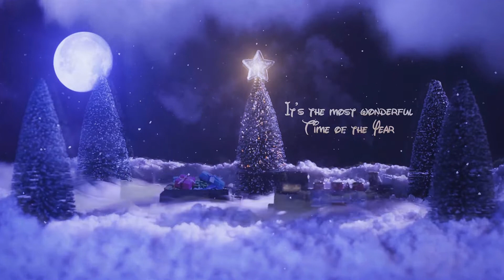캐나다 한인운영 웨스턴 스타일 식당 과연? Spicy seafood Pasta and Japanese style Omelette